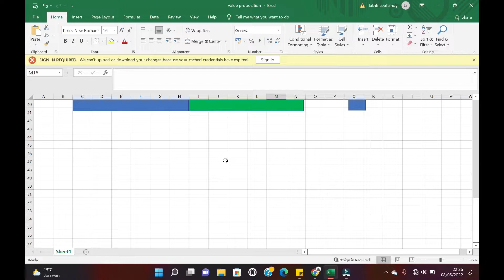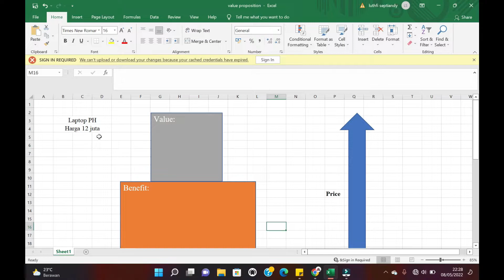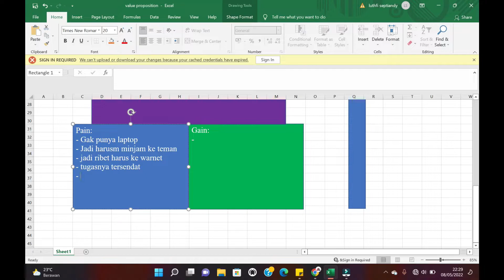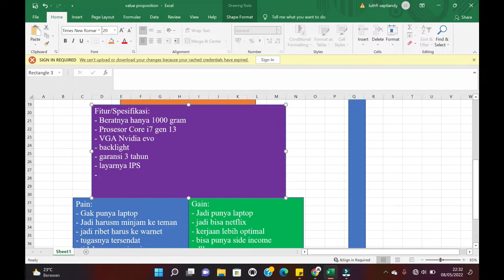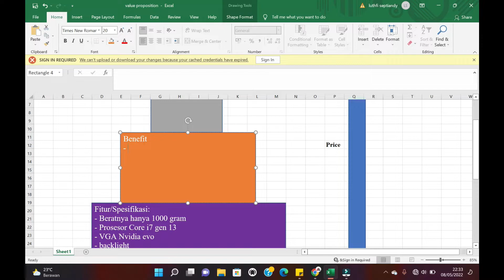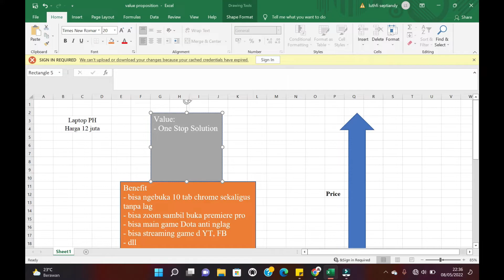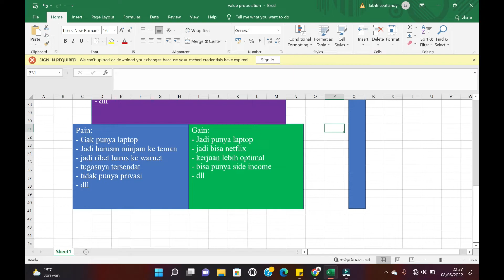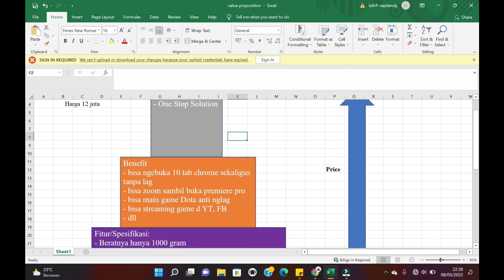Susah Jualin Produkmu? Yuk Coba pake Cara ini supaya to the Moon Salesnya 🚀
The value reflects the perceived tangible and intangible benefits and costs of the buyer; itcan be represented as a combination of quality, service, and price (CVT – “customer valuetriad”) Kotler 2006

Nah menurut Philip Kotler value merupakan hal penting dalam bisnis, tapi gimana sih caranya untuk membuat value?Yup caranya adalah dengan membuat Value Proposition Canvas dari Alexander Osterwalder.

Bagi kalian yang lagi struggle untuk berbisnis maupun bekerja di perusahaan yuk informasikan value yang kita punya ke customer dan juga stakeholder ya

Buat kamu yg suka baca buku terkait mindset dan pengembangan diri banyak banget pilihan yang bisa lu coba, link nya ada di bawah (Ini bukan produk gua tapi Affiliate, terima kasih 😊)